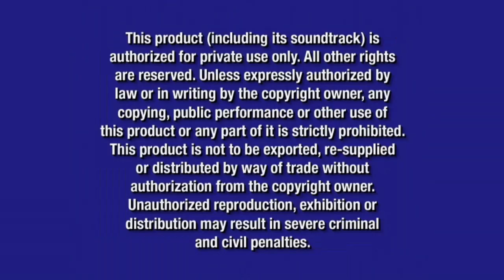Opening to Father of the Bride: 15th Anniversary Edition 2005 DVD (March 1, 2005 version)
Original DVD Release Date: June 7, 2005

Here's what the 2005 DVD release of Father of the Bride: 15th Anniversary Edition would look like if it was released on DVD on March 1, 2005 instead of June 7, 2005

Here's the order:
1. FBI Warning Screen (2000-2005)
2. Blue Warning Screen (2003-present)
3. Touchstone Home Entertainment Logo (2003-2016)
4. Coming Soon To Theaters Logo (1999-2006)
5. The Hitchhiker's Guide to the Galaxy Trailer
6. Coming Soon To Own on DVD Logo (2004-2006)
7. The Golden Girls: The Complete 2nd Season Trailer
8. The Incredibles Trailer
9. DVD Menu
10. Touchstone Pictures Logo (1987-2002)

NOTE: Fake/fanmade. This, along with the 2005 DVD releases of Bambi: Special Edition and The SpongeBob SquarePants Movie would've been the very first DVD release to come out in March 2005 as a week prior would've still been February 2005 as if you went back in time the week before March 1, 2005, it would've been February 22, 2005

NOTE #2: This would've been the very first DVD release to use the trailer for The Golden Girls: The Complete 2nd Season as either an opening preview or an extra preview if this had happened

And @firstzachattackdvdblu-rayo3142, if you're watching this, I made this just for you. I really hope you enjoy this video.